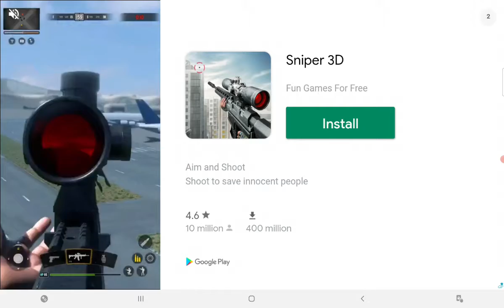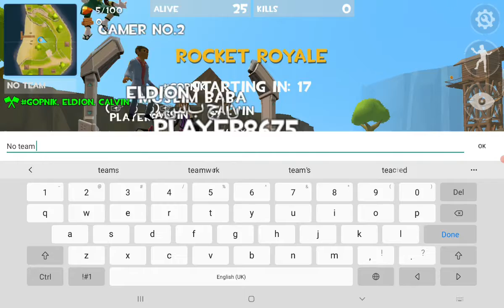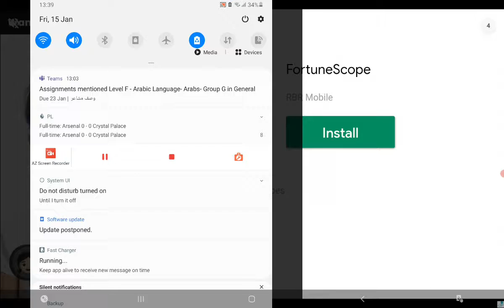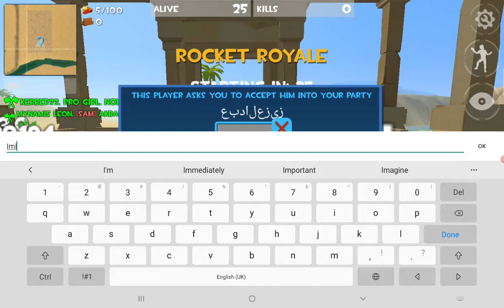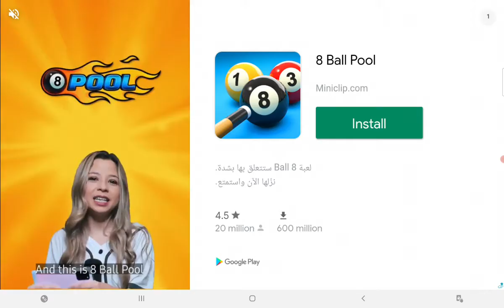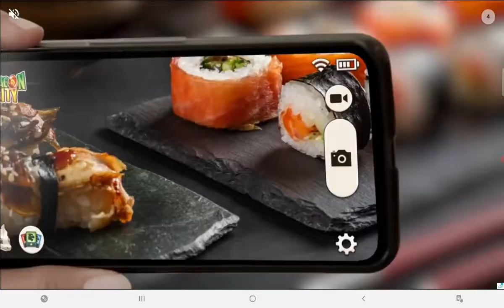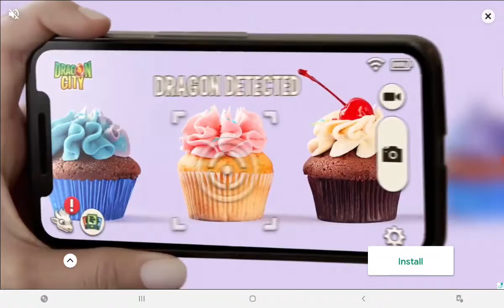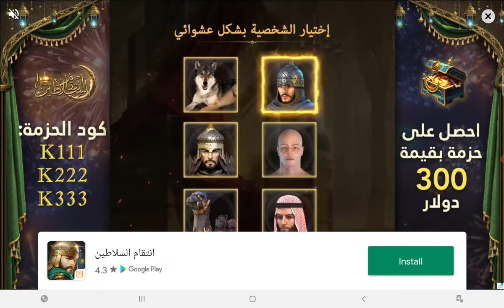FIRST VIDEO ON THE CHANNEL AND WE GOT THE FIRE DEMON 🔥🔥